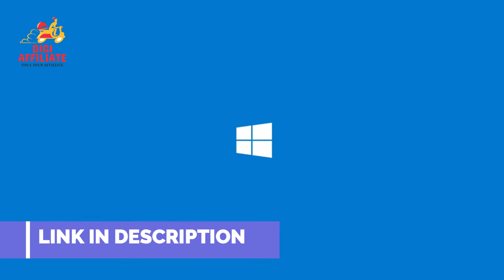Unstoppable performance in a sleek package: The Acer Predator Helios 300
The Acer Predator Helios 300 is a powerful gaming laptop that packs a punch in a sleek and compact package. It boasts of a high-performance Intel i7 processor and a dedicated NVIDIA graphics card, allowing for smooth and seamless gameplay even on the most demanding games.

The 15.6-inch full HD IPS display offers a stunning visual experience, with a fast 144Hz refresh rate and 3ms response time for smooth and fluid visuals. The 16GB DDR4 RAM and 512GB SSD storage ensure speedy multitasking and quick load times. The laptop is also equipped with Killer WiFi 6 and a customizable RGB backlit keyboard, providing both speed and style. The Helios 300 is the perfect laptop for gamers looking for a balance of power and portability.